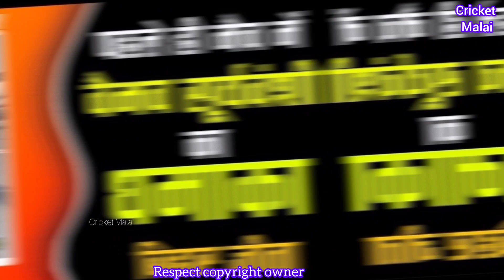कौन है 12 वर्ष का Vaibhav Suryavanshi जो एक साल में 49 शतक ठोक टीम में आया, क्रिकेट में तहलका मचाया!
कहानीYashasvi Jaiswal की | कभी क्रिकेट खेलने के लिए गोलगप्पे बेचे और अब ठोक रहे शतक |IPL MI Vs RR

हार्दिक पांडया की कहानी | जब माँ ने काला कहकर हार्दिक को ठुकरा दिया | मैगी खाकर गुजारे दिन |

VaibhavSuryavanshi vaibhav suryavanshi batting#ranjitrophy2024#CricketMalai#sooryavanshi#vaibhavsooryavanshi#ranjitrophy2024#splendor modified#splendor modify